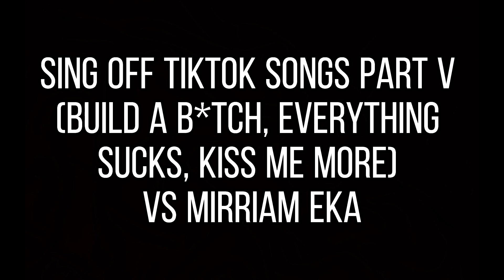Reacting to SING OFF TIKTOK Song Part V [Reza Darmawangsa vs Mirriam Eka (Amazing Transition)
If you are new here, you are highly welcome.